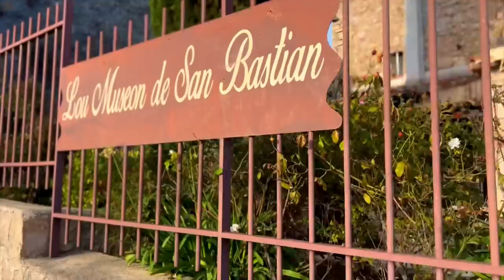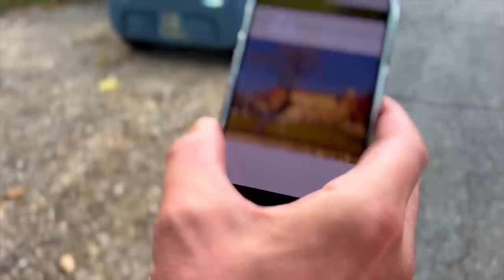CHATEAUNEUF, DIRK BOGARDE’S Dream French Village🇫🇷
My Camera Gear:
Wide angle lens
Gimbal: https//amzn.to/3APehp0

My Editing Gear:
Lumafusion
Photoshop
Mojo
Canva
Pixelmator